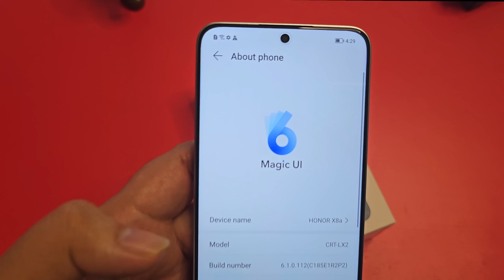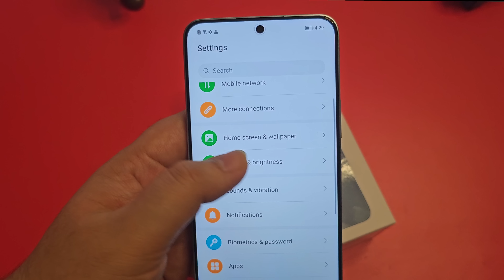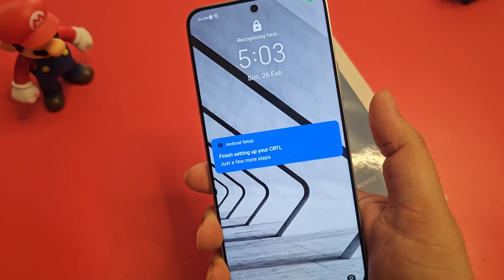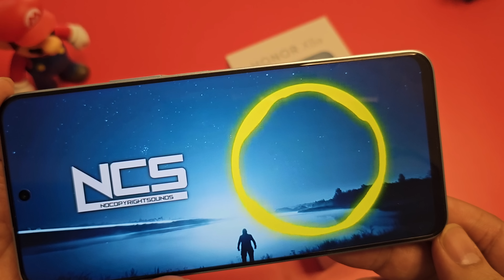Honor X8a Unboxing || 100Mp Camera || Edgeless Display || 899AED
Hey Everyone Main aapka Dost Sahil aaj ki video mein karege HonorX8a ki unboxing. Honor ka X Series is famous for Mid Range and after Honor X9a they launch this in UAE market. Let's check it out.